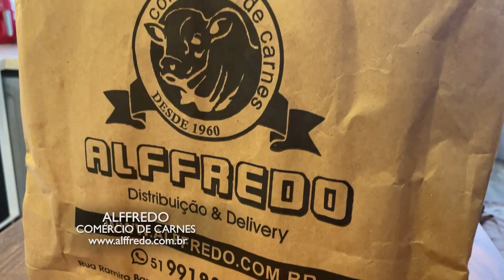ALFFREDO CARNES 12/02/23